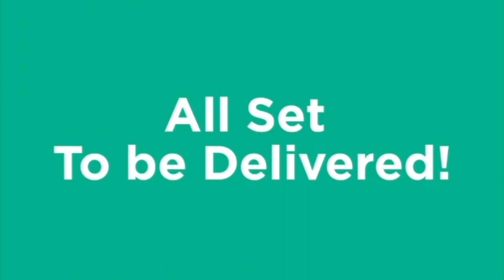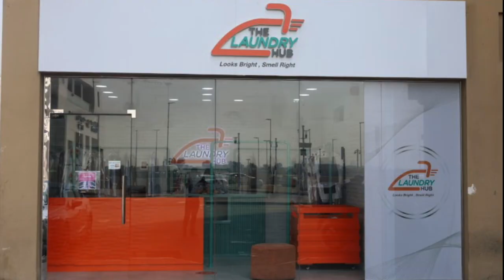About The Laundry Hub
A brief on The Laundry Hub